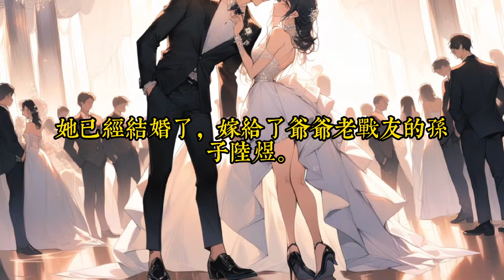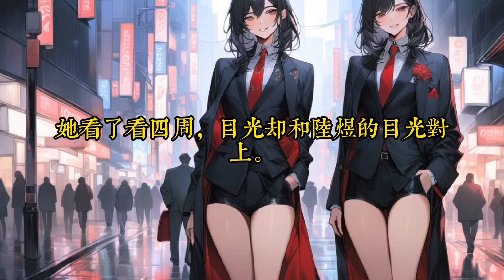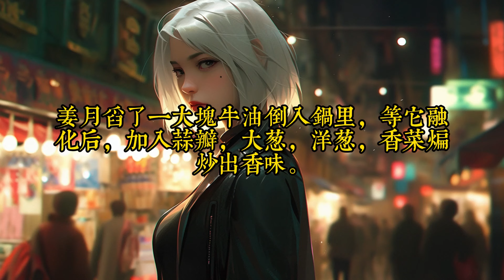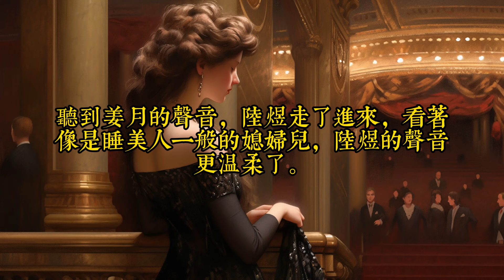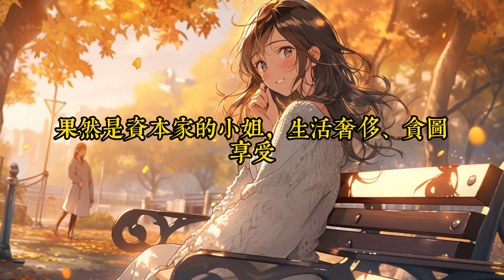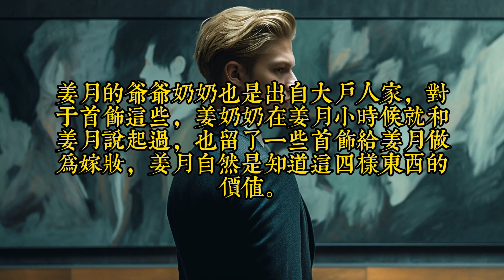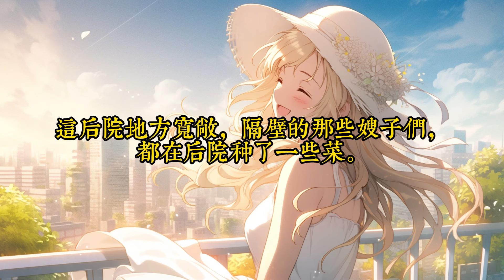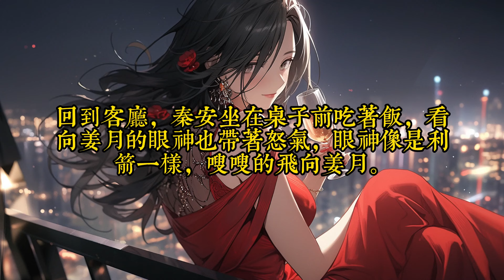《军官猛，军嫂娇，七零随军吃不消》1- 60